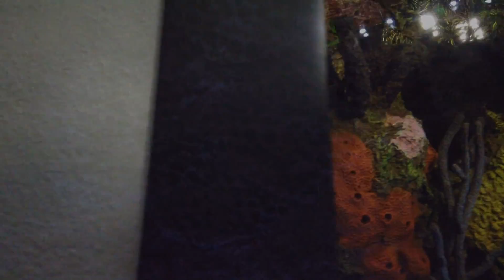Moody Gardens 7 19 21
Day spent with the girls at Moody Gardens 7-19-21.  Film with the osmo pocket 1.